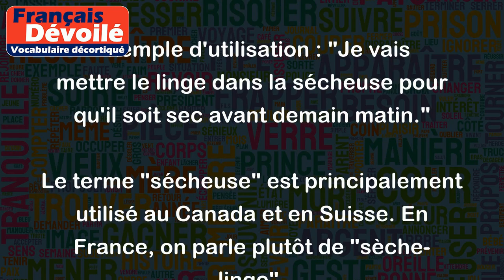Sécheuse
Le mot "sécheuse" désigne un appareil qui sert à sécher le linge après qu'il ait été lavé. Il utilise de l'air chaud pour évaporer l'eau et rendre le linge sec et prêt à être rangé dans les placards.
Exemple d'utilisation : "Je vais mettre le linge dans la sécheuse pour qu'il soit sec avant demain matin."
Le terme "sécheuse" est principalement utilisé au Canada et en Suisse. En France, on parle plutôt de "sèche-linge".